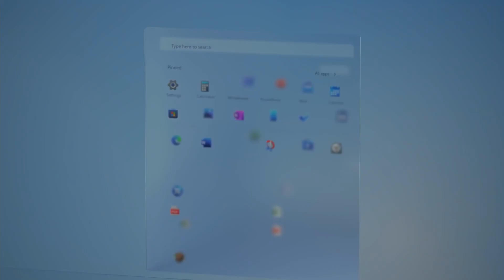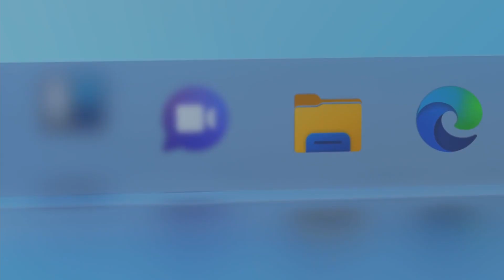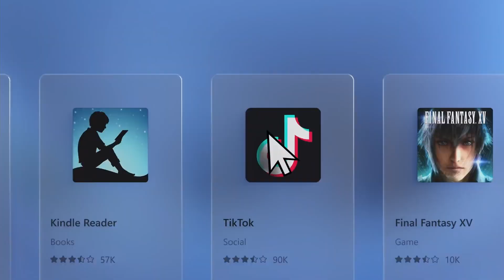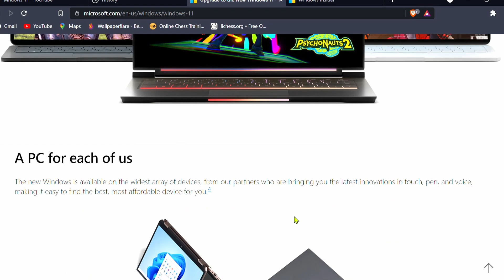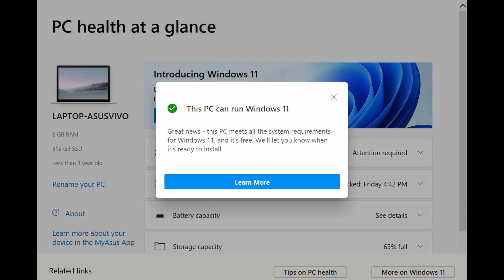MS-Windows 11 features. Is my laptop/pc compatible for windows 11 update??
Hello everyone,
This is my first video on youtube and in this video, I've talked about the features of MS Windows 11 and how to check whether your laptop/pc is compatible with an update or not.